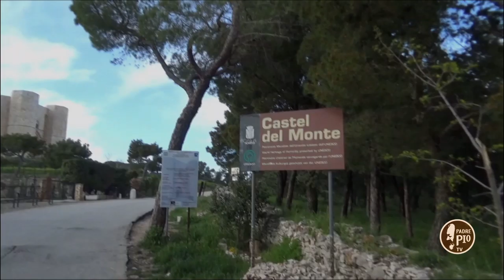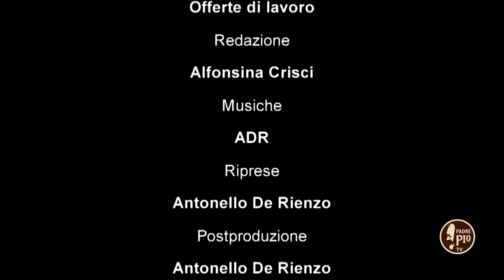Offertedilavoro - Cake design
Protagonista di questa puntata è Nicla, una giovane donna che, dopo un adeguato corso di formazione, è diventata cake design.
Grazie al Progetto Policoro, ha aperto “Delizie di Sibilla”, non un semplice laboratorio, ma un luogo dove la creatività e l’innovazione incontrano la pasticceria più tradizionale, soprattutto nella scelta degli ingredienti.
In questo video Nicla ci racconta come ha raggiunto il suo sogno e ci mostra, concretamente, alcune tecniche di farcitura di dolci.